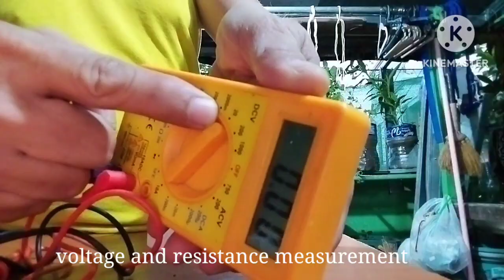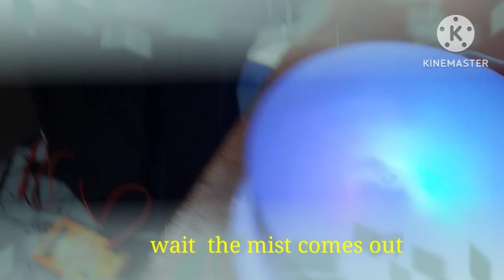howTOrepairHUMIDIFIER noMISTcomingOUT HumidifierWontWORK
why the humidifier not steaming  or
blowing mist out.
several reason why the humidifier won't work
Let us troubleshoot.
kung kaya ko, kaya mo